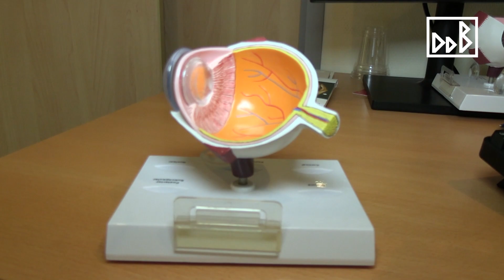Het Vuurwerkverbod: Aflevering 2 I Beeldbrengers Tiel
In aflevering 2 van Het Vuurwerkverbod gaat Dennis op bezoek bij dr. van der Windt. Want wat vinden oogartsen van het vuurwerkverbod?

Wil jij ook meedoen met Beeldbrengers als presentator, redacteur, camerapersoon of editor? Check dan

Beeldbrengers is onderdeel van MDT. Meer weten? Check doemeemetmdt.nl